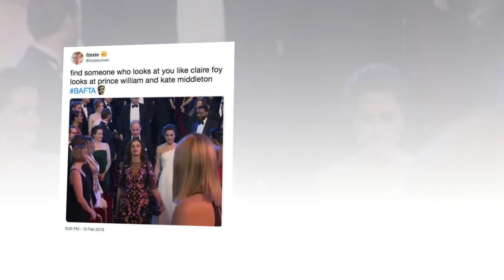Kate Middleton: Actress Claire Foy was in awe all as William and Kate arrive at BAFTAs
Queen actress Claire Foy was in awe of the royal couple as they descended the stairs to take their seats.